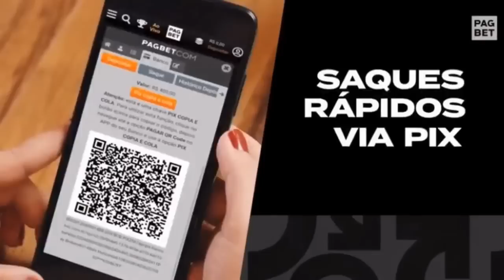Copa do Brasil: Palmeiras vs Fortaleza: tem favorito? Um olhar sobre o confronto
Neste vídoe, temos uma análise sobre o confronto entre Palmeiras e Fortaleza pela etapa de oitavas de final da Copa do Brasil. Qual das equipes vai passar? Há favorito entre Palmeiras e Fortaleza? Quais são os pontos fortes e fracos de Palmeiras e Fortaleza? Tudo isso e muito mais se analisa neste vídeo.